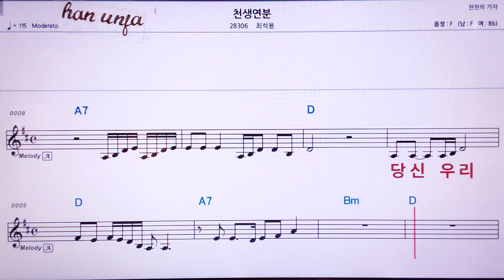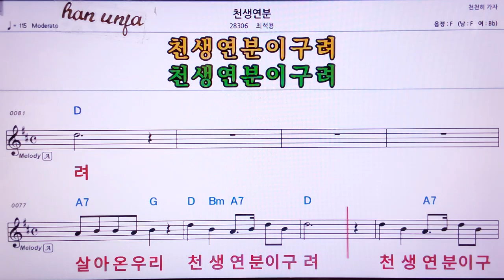💖 천생연분/최석용 👍MR,노래방, 가라오케, 악보, 코드, 가사 ,Karaoke,반주